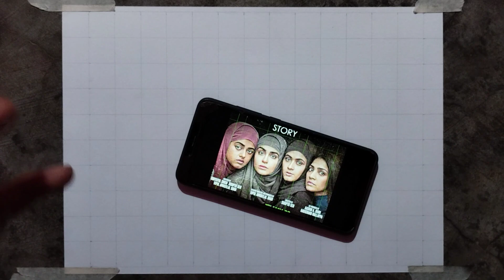the kerela story poster outline / step by step video tutorial/poster drawing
•in this video you can learn how to draw outline of the kerela story poster image easily step by step video tutorial
• comment whose video tutorial you want

relavant video tutorial :-

•how to make grid on image or best app for grid making :-